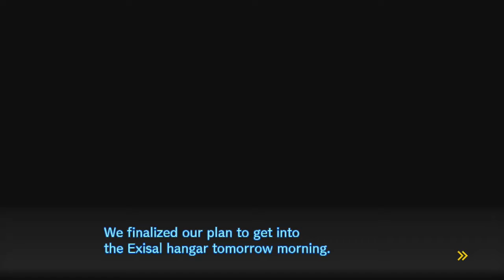Danganronpa V3: Killing Harmony #64 - Ch5. - Didn't see it coming!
Hii hee hee hee! This is the power of hope!